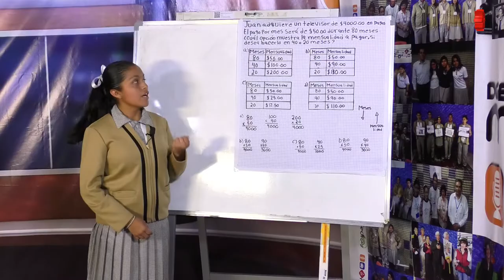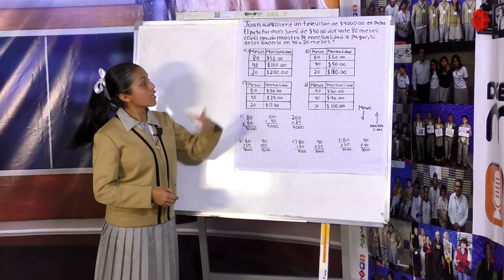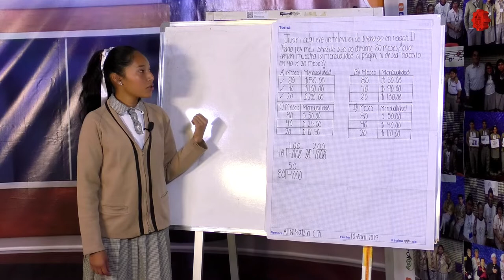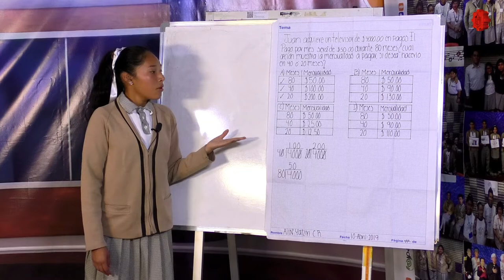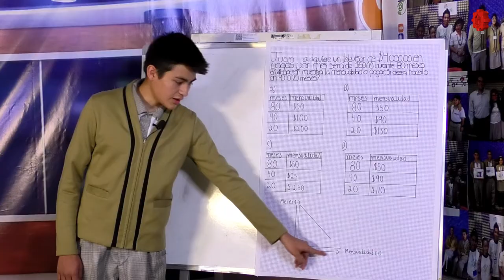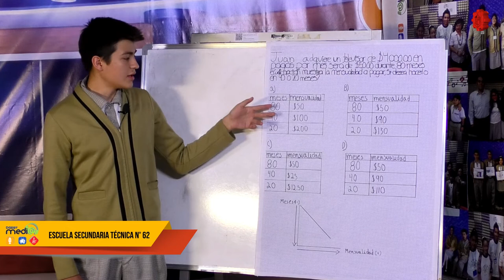Con las Matemáticas tu También Puedes/EST 62/20190516-CE1819